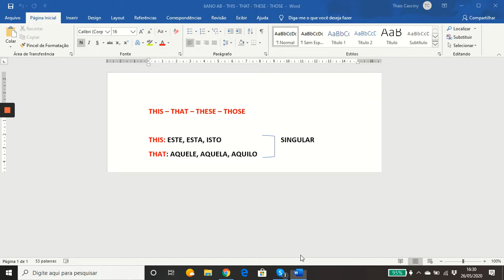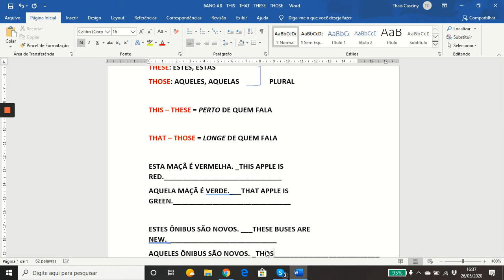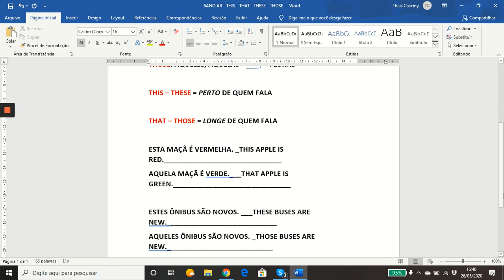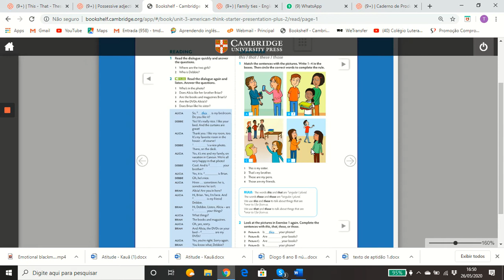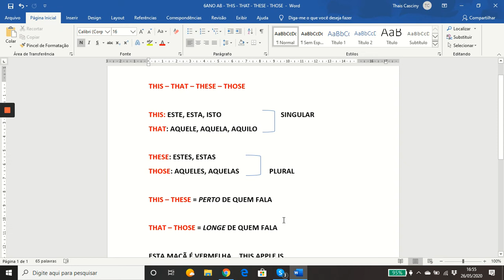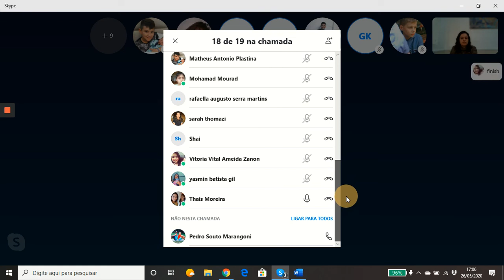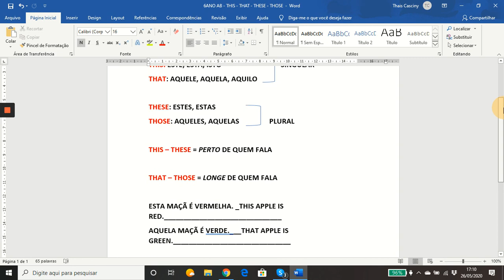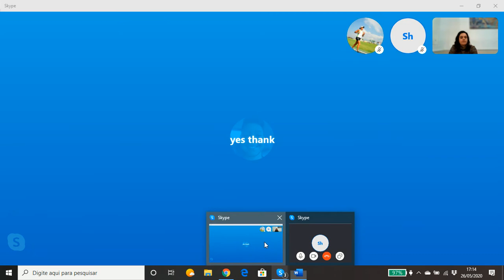This That These Those House and Furniture English Teacher Thais 6B 26 05